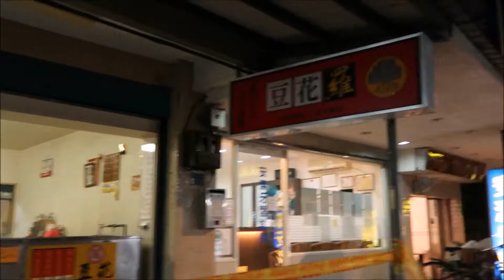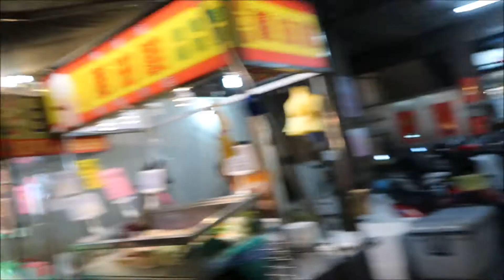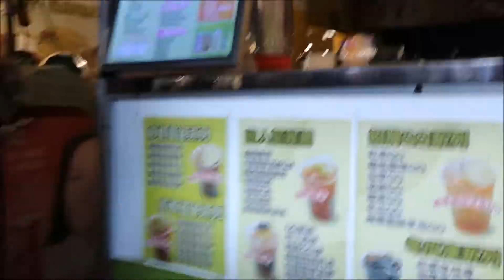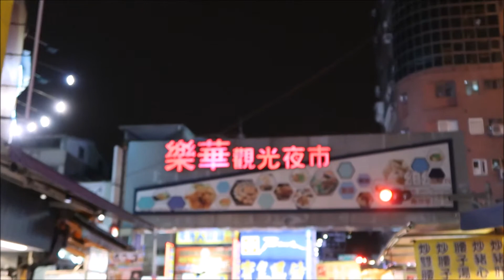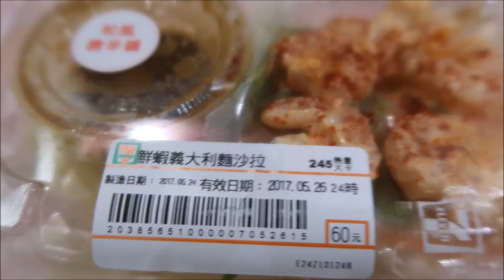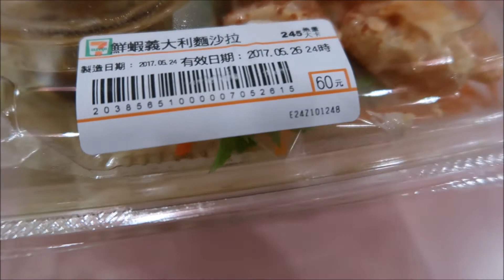食物食物!!!來去樂華夜市!! FOOOOOOOOD in LeHua Night Market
抱歉 最後結束的莫名其妙XDDDDDDDD

FILMING TOOL 📷 Canon G7X II